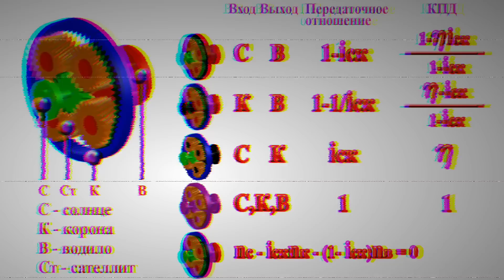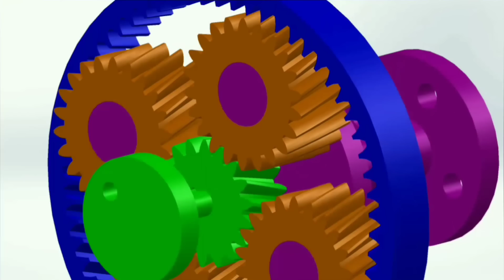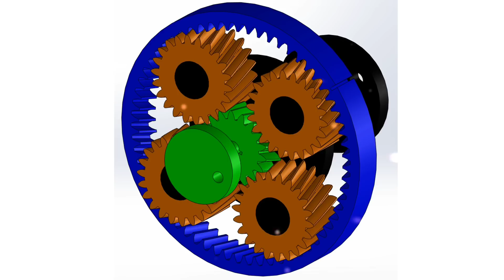Анализ дифференциального механизма привода соосных винтов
В этом видео анализ дифференциального механизма привода соосных винтов. Рассмотрено вопрос возможности реализации такого привода при условии вращения винтов в разных стороны с одинаковой скоростью.

Кошельки WebMoney:
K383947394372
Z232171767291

00:00 Ведение
00:32 Внешнее зацепление
01:12 Дифференциальный привод
03:04 Кинематический анализ
04:50 Силовой анализ
05:57 Заключение

Интересные сайты
Техника ВК